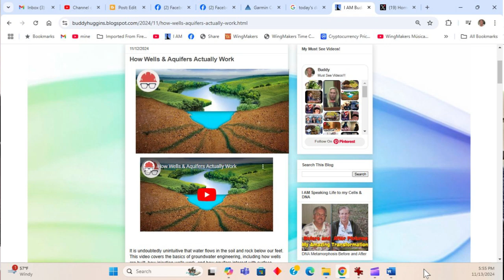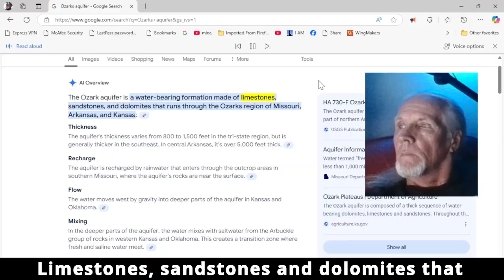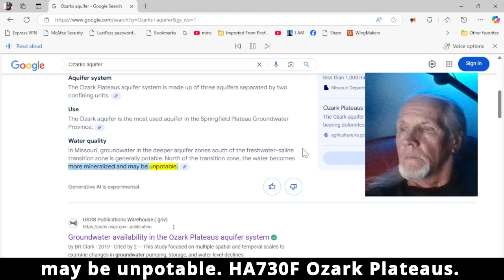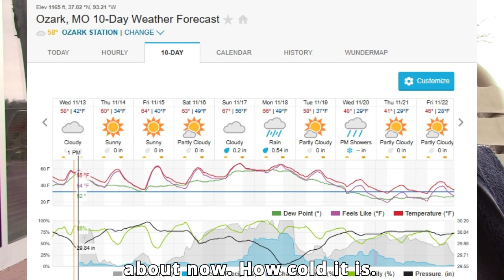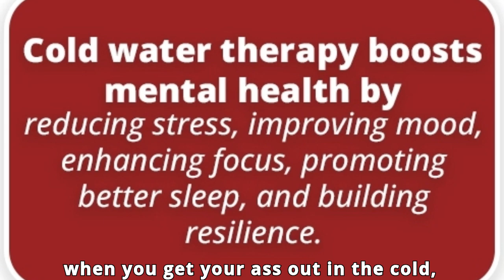Cold Weather Therapy and Aquifer Education: Insights and Experiences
Join me on the back deck of the old sea as I delve into cold weather therapy and share my journey of educating myself about the importance of aquifers. In this video, I discuss the significance of aquifers, their regeneration, and their impact on the Ozarks region. I also touch on my personal experiences with cold weather therapy, the benefits I've seen, and how it's kept me healthy since 2003. Additionally, I share my thoughts on the connection between the body, mind, and the Christ energy that aids in healing. Tune in for a blend of scientific insights and personal revelations that aim to inspire and educate.

~ Buddha  : )